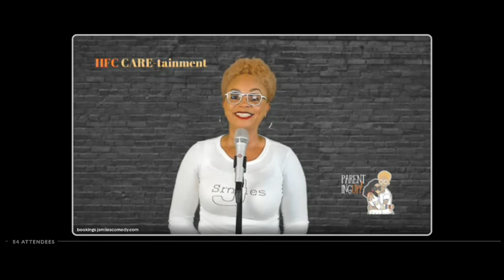Care-tertainment: Where Comedy Meets Caregiving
Prepare to laugh until your sides hurt in this uproarious first installment of HFC’s "Care-tertainment!" Hosted by the incredibly funny Caitlin Reilly, and joined by the brilliantly witty caregiver-comedians Arlieta Hall, Dani Klein Modisett, and J. Smiles, this is a caregiving experience like you've never seen before.

Caregiving can be challenging, emotional, and sometimes downright chaotic. But who says it can't also be incredibly entertaining? In this video, these comedic powerhouses share their hilarious stories, insights, and comedic talents to show that humor and caregiving can go hand in hand.

Watch for:
😂 Side-splitting laughter as our comedians share their caregiving adventures.
🤣 Heartwarming and relatable tales that prove laughter is the best medicine.
🎙️ Insights on how humor can help you cope with the ups and downs of caregiving.
🤗 A sense of community and camaraderie with fellow caregivers who understand your journey.

This video isn't just about laughter; it's about finding joy, resilience, and connection through the caregiving experience. It's a reminder that even in the toughest moments, a good laugh can be a lifeline.

So, grab your popcorn, settle in, and get ready for an unforgettable dose of care-tertainment that will leave you equipped to face the challenges of caregiving with a smile on your face.

Thank you for joining us in finding joy and laughter through caregiving. 🌟🧡